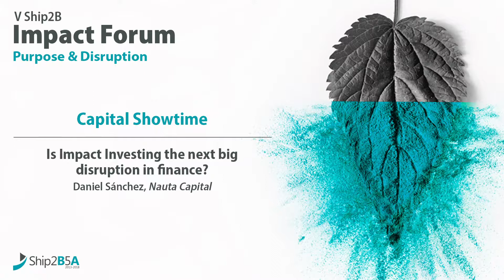V S2B Impact Forum | Daniel Sánchez "Is Impact Investing the next big disruption in finance?"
Conferencia de Daniel Sánchez, fundador de Nauta Capital, dentro del marco del V Ship2B Impact Forum celebrado el 22 de noviembre de 2018 en el Museo Marítimo de Barcelona.